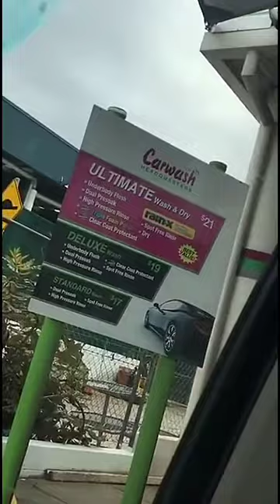Je m'appelle frog legs - Snapchat version